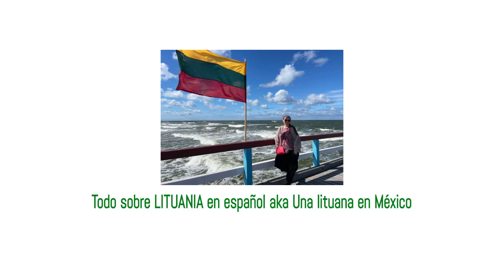¿Que tan peligroso es Lituania?🤔